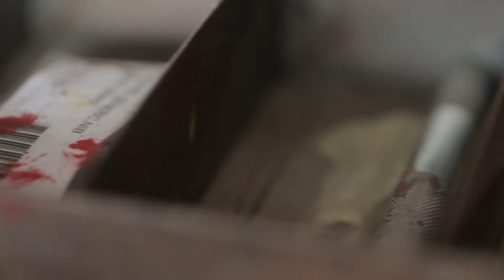Contemporary / Graffiti Artist Karlos Marquez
Los Angeles-based Karlos “BUMPS” Marquez (born 1968) has been contributing to the local art scene since 1983—when he first created graffiti with friends under the name of “Kartoon”.  He inscribes his bright, colourful and energetic graffiti on canvas and furniture. To his practice, he brings business acumen, which operates alongside a thoughtful sense of social responsibility.

December 9th is a creative agency dedicated to building channels to keep artists working. December 9th supports artists through exhibitions, artwork sales and commissioned work.

Video shot by: Adam Stanzak
Featuring: Karlos Marquez
Appearance(s): Katie Ann Martin, Canela